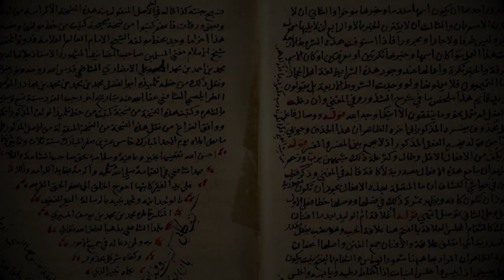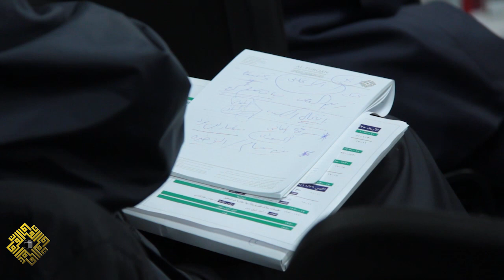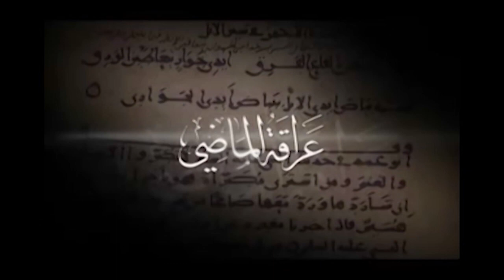منهج تحقيق مخطوطات الشعر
محاضرة الدكتور بشار عواد معروف: منهج تحقيق مخطوطات الشعر

ألقيت هذه المحاضرة ضمن أعمال المؤتمر السابع في مجال المخطوطات، تحت عنوان "تحقيق المخطوطات الأدبيّة واللغويّة"، وذلك يومي والأربعاء 25 والخميس 26 نوفمبر 2015، بمقر المؤسسة بلندن

تصريح:
"كل الآراء الواردة في التسجيلات التابعة لمؤسسة الفرقان للتراث الإسلامي لا تعبر بالضرورة عن رأي المؤسسة"